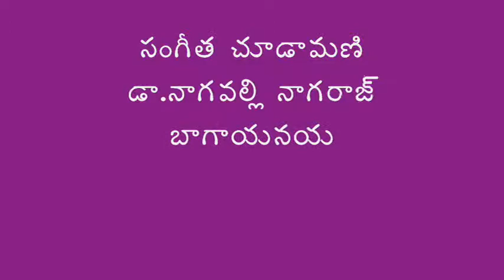Dr.Nagavalli Nagaraj-Tyagaraja-Bagayanayya-Chandrajyothy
Renowned classical singer with sparkling voice Dr.Nagavalli Nagaraj has rendered Tyagaraja Swamy's kruti Bagayanayya in Chandrajyothy